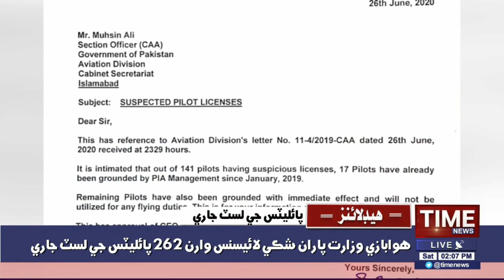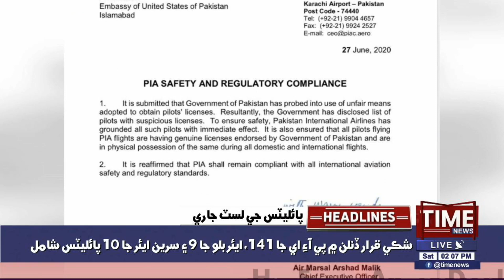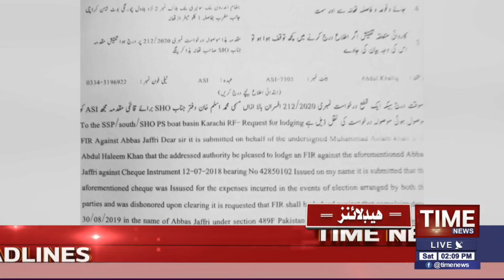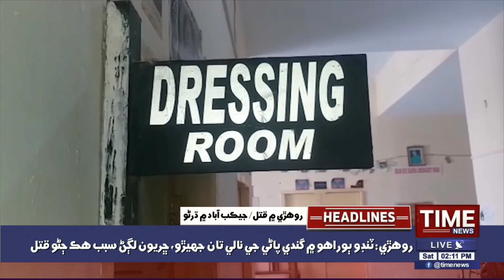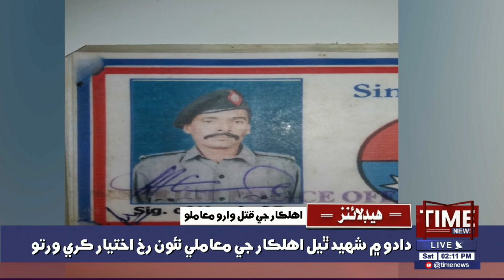02:00PM TimeNews Headlines | 27 JUNE 2020 | Time News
02:00PM TimeNews Headlines | 27 JUNE 2020 | Time News